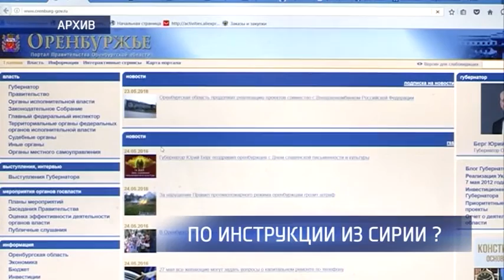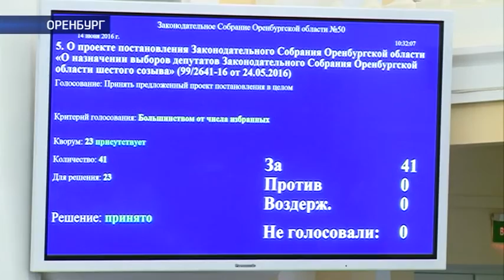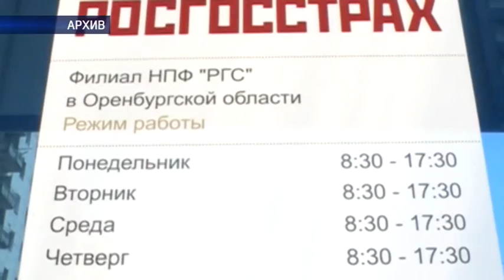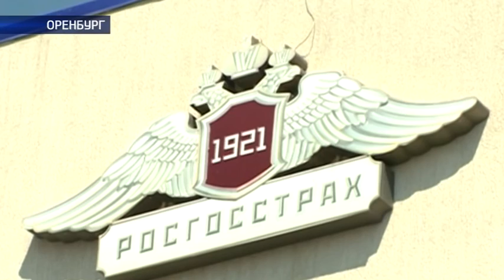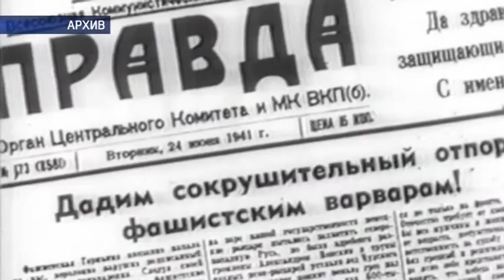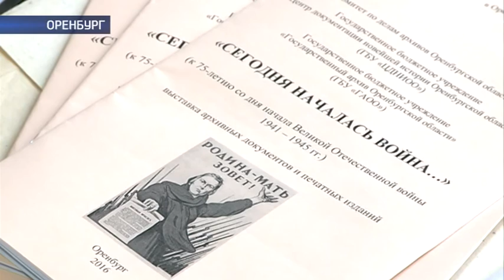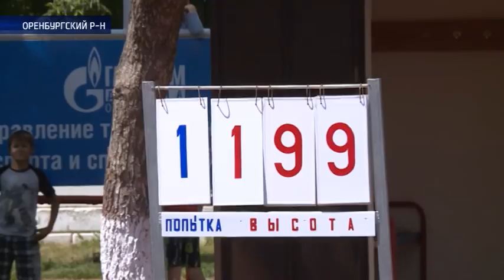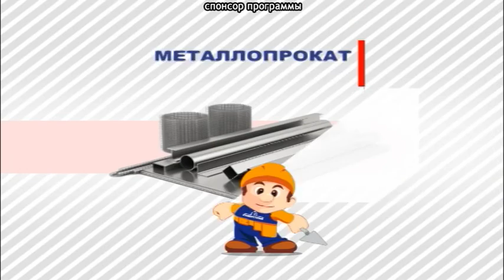14 06 2016 НАШЕ ВРЕМЯ